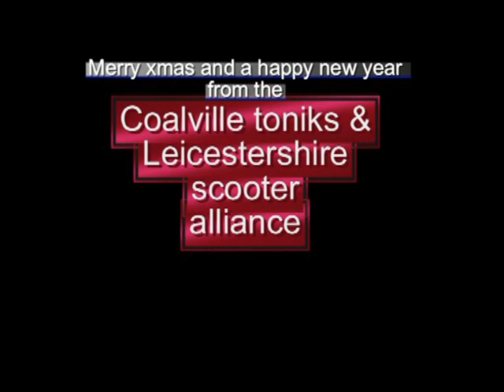coalville toniks / leicestershire alliance toy run 07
Leicestershire alliance official xmas toy run 07 , organised by the Coalville toniks s.c.